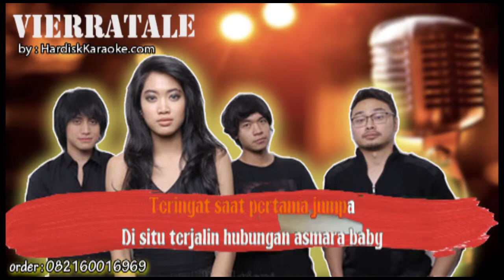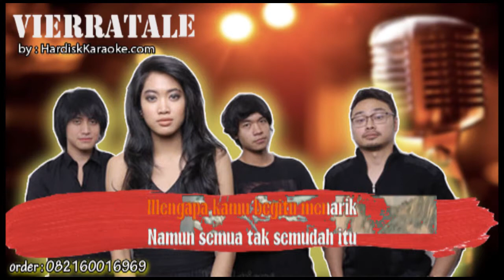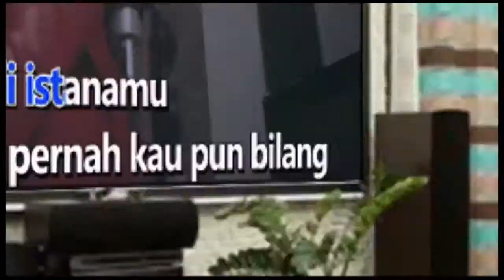FAITH VIERRATALE Karaoke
Cinta kita mengapa beda agama
Semoga ditakdirkan bersama

Teringat saat pertama jumpa
Di situ terjalin hubungan asmara baby
Mengapa kamu begitu menarik
Namun semua tak semudah itu

Apa mungkin Tuhan punya rencana
Yang terindah belum tentu yang terbaik
Semoga ditakdirkan bersama

Terkadang aku sedang melamun
Aku selalu memikirkan kamu oh baby

Semoga ditakdirkan bersama

Semoga ditakdirkan bersama
Semoga ditakdirkan bersama
Semoga ditakdirkan bersama